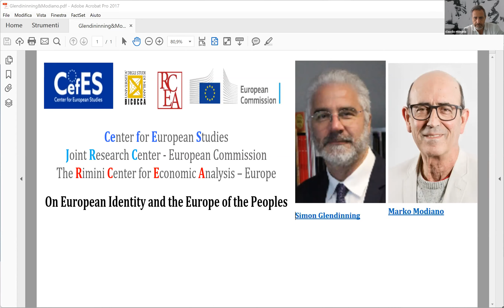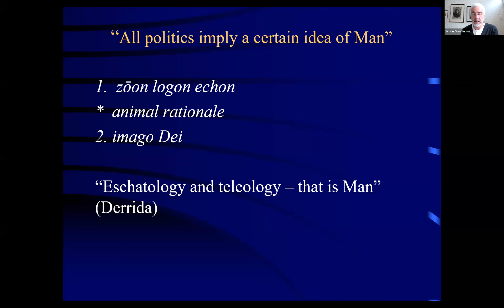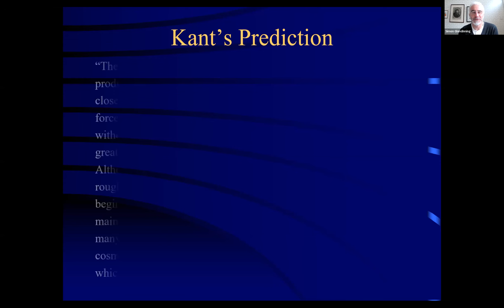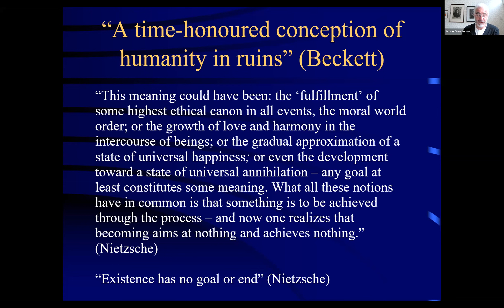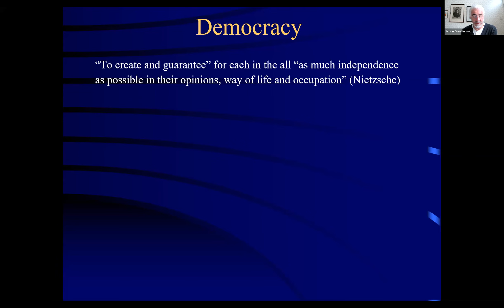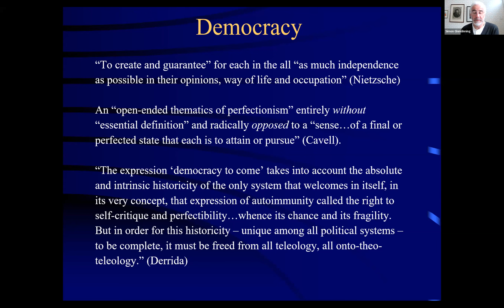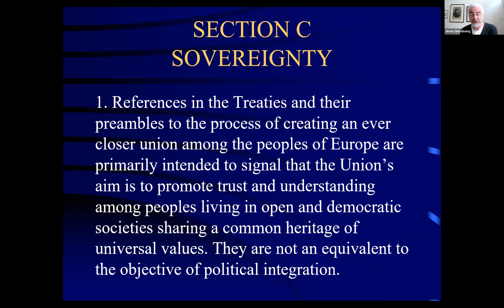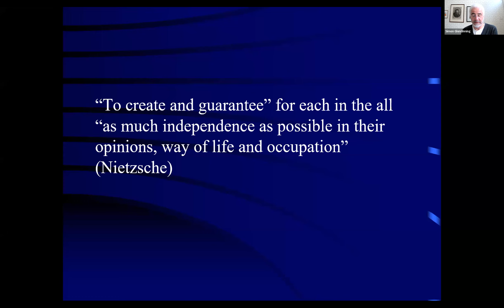On European Identity and the Europe of the Peoples - S. Glendinning & M. Modiano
At the Copenhagen European Summit on 14 and 15 December 1973, the Heads of State or Government of the nine Member States of the enlarged European Community affirmed their determination to introduce the concept of European identity into their common foreign relations.
In the Declaration on European Identity, it was stated that “the Nine wish to ensure that the cherished values of their legal, political and moral order are respected and preserve the rich variety of their national cultures. Sharing as they do the same attitudes to life, based on a determination to build a society that measures up to the needs of the individual, they are determined to defend the principles of representative democracy, of the rule of law, of social justice — which is the ultimate goal of economic progress — and of respect for human rights. All of these are fundamental elements of the European Identity…”

This Declaration is fully consistent with the "dream" of the founders of the European project. They dreamed of a united Europe -a continent of peace, solidarity and shared prosperity- evolving towards an ever-closer union among the countries of Europe. About 50 years after this declaration, the pandemic first and the current geopolitical crisis have given a new impulse to the process of European integration. But the European Union should firstly be a European Union of the peoples, and we, as Europeans, who are we?

This webinar digs into this issue, focusing on the European cultural identity, as developed since the Enlightenment, as a time-honored conception of humanity: a conception of “Man” as the rational animal created in the image of God. Our time today – the time that Nietzsche called the time of the “first shadows” of the death of God in Europe – is, above all, as Samuel Beckett puts it, the time of that “time-honored conception of humanity in ruins”.  In the first part of the webinar, Simon Glendinning (Head of the European Institute and Professor of European Philosophy at the London School of Economics and Political Science), starting from Nietzsche’s conception of the human being, will reflect on the fundamental challenges to the European heritage of democracy that are posed by our time and the future of European politics that had hitherto understood itself in terms of the beautiful, vague, and strikingly teleological idea of “ever closer union among the peoples of Europe”.

This webinar also focuses on a crucial hindrance to achieving this “ever closer union among the peoples of Europe”, that is, the language heterogeneity across the European States. While many want to entertain the idea that there are three procedural languages for the EU apparatus, English, French, and German, what is taking place, not only in the EU but also in a vast number of domains across mainland Europe, is that English is the dominant tongue when people meet who have differing linguistic profiles. One consequence here is that English is no longer a foreign language in mainland Europe but rather a second language. In the second part of the webinar, Marko Modiano (Professor in English Studies at Gävle University) will then argue that the solution to the procedural conundrum could be recognizing English as the working language of the EU. This could then set the stage for establishing a European English rendition of the language to become a good basis for teaching English and learning across the Member States of the European Union.